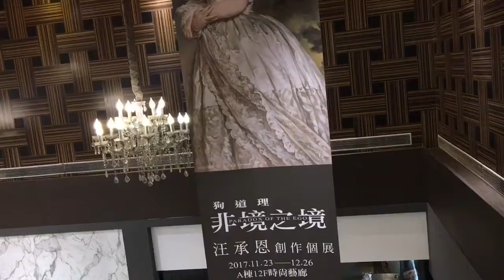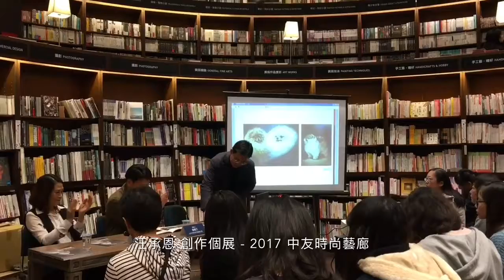汪承恩 創作個展 - 2017中友時尚藝廊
「狗道理」非境之境
汪承恩-2017創作個展
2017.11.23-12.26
中友時尚藝廊